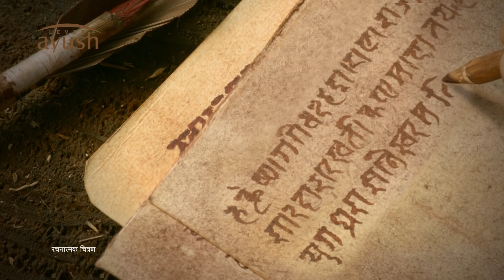The Power of Ayurveda in LEVER ayush - 47 seconds (Hindi)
LEVER ayush brings to you a range of products prepared using Ayurvedic ingredients and concoctions which are treated with ancient recipes based on 5000 years old Ayurvedic Wisdom#Leverayush